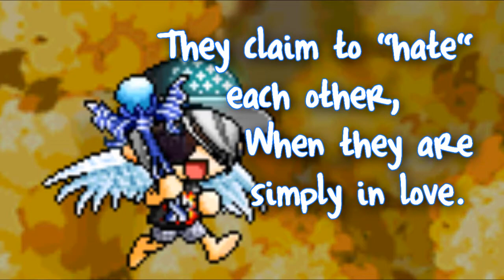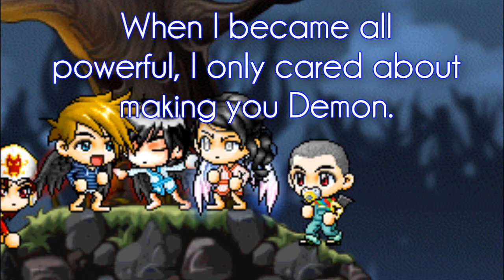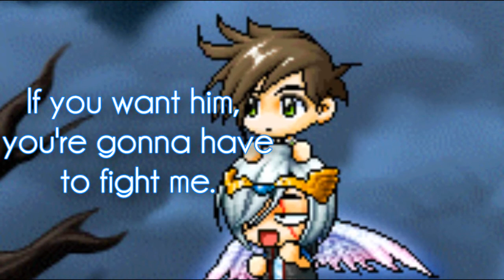[Series] Always Immortal Episode Five Part C.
*Edits*
Peoples in Germany can't watch the vid due to copyright.
Sorry :/

Lol. "There was an error while saving your video settings.: Bad value."
Good one YouTube. Shove it up your @rse pl0x.

Haa, it took me so long to make this cuz i kept changing my mind about the storyline. :3
And yes, I'm making the storyline up in my head as i made the episodes ;D!

Basically what happens;;

-Human form Darren speaks to a little girl and she really likes him.. even though shes known him for what, 5 minutes?
-Think back to Episode Three, Abbie is one of Caleb's sisters.
-Emily used spells do knock Dan out, it worked and somehow the ring landed on his finger...
-Max and his lil sister had a heart to heart chat, poor kid was so sad..
-Ain't Darren's dad a bish? Hitting his daughter like that, he should be ashamed!
-She's Darren's sister buht he doesn't know it yet.
-Max's dad kill him. Traditionally, Elder relatives of Demon's that are to face death, must kill them.
-Darren was gutted that his best mate was dead.
-Emily turned Darren's dad into a kid, so he couldn't start some shyt up.
-And it turns out Emily does have a soft spot for Darren for sure. :]
-The little kid is basically Max, cuz it has is soul in it..
-Ain't Caleb a pain in the arse?
-Human Darren looked so cute at the end :3